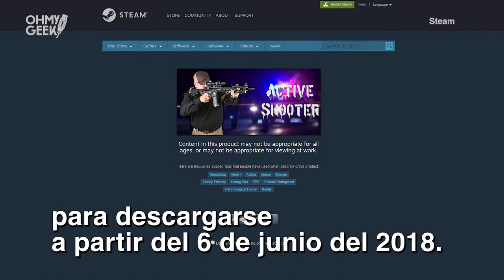Active Shooter: el videojuego que recrea tiroteos en escuelas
Cuando Estados Unidos se supera así mismo: Active Shooter, un videojuego que permite recrear tiroteos en escuelas y fue eliminado de Steam.